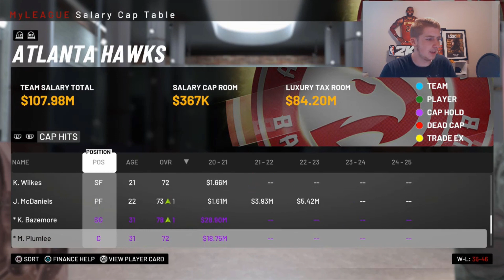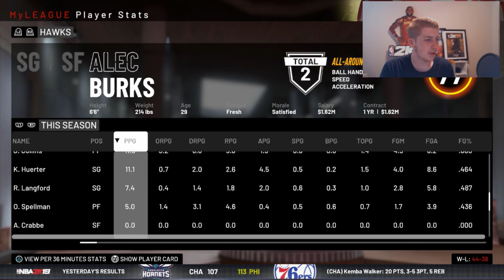Taurean Prince Traded! 3 FIRST ROUND PICKS Atlanta Hawks Rebuild! NBA 2K19